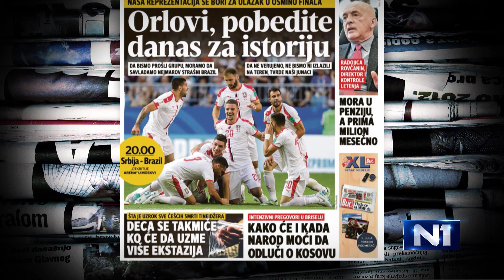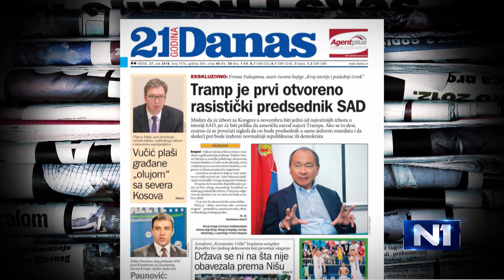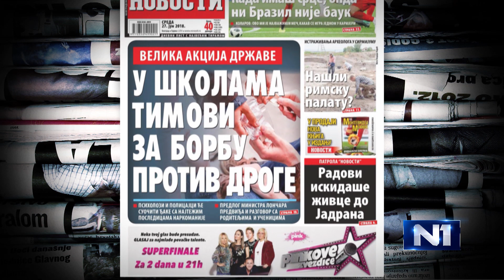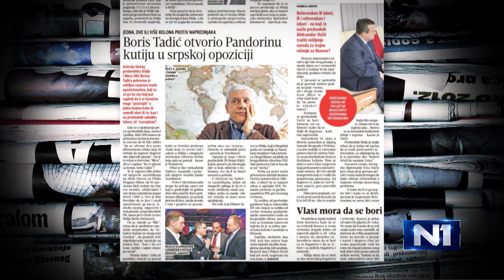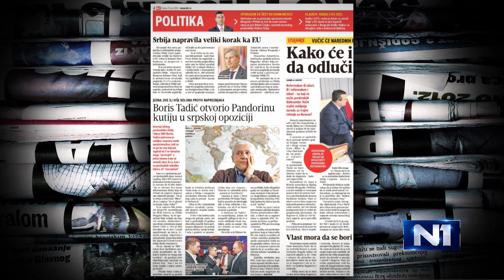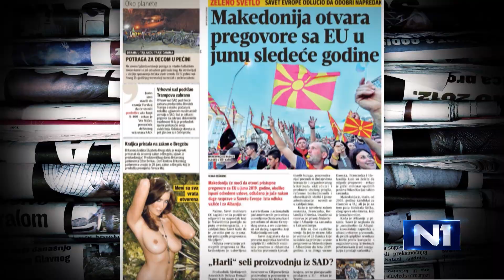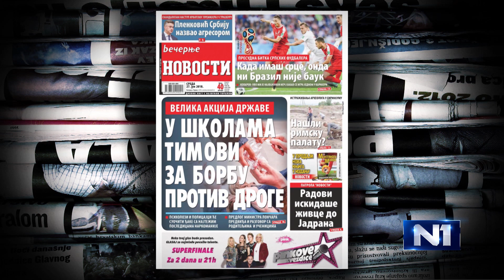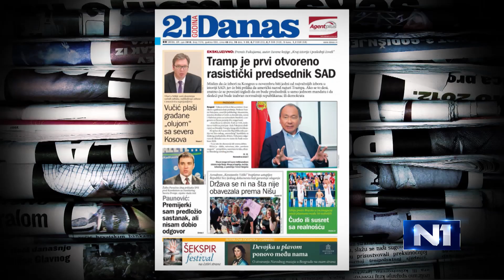Anđelković: Dati sud o Kosovu na referendumu, ne na izborima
Politički analitičar Dragomir Anđelković izjavio je u Novom danu da bi o rešenju problema Kosova građani trebalo da se izjasne na referendumu - i to o jasno definisanom predlogu odnosno pitanju koje je nedvosmisleno, a da su političari pre toga dužni da zauzmu stav.